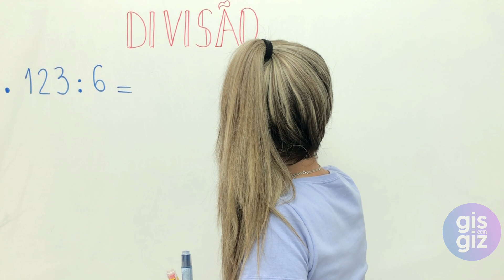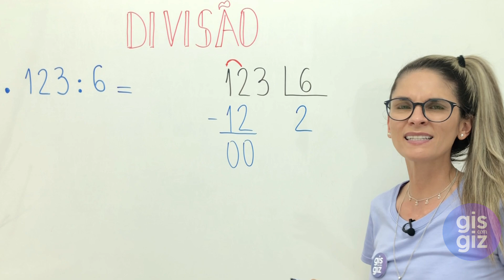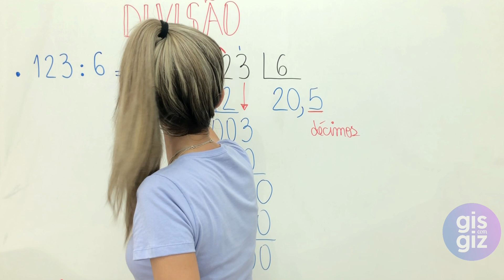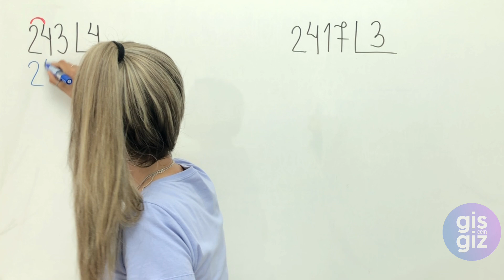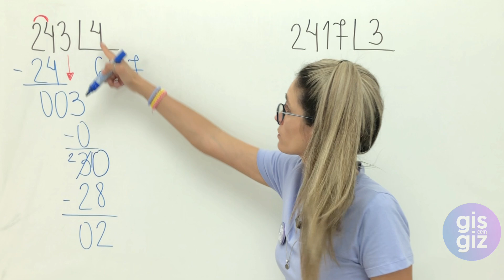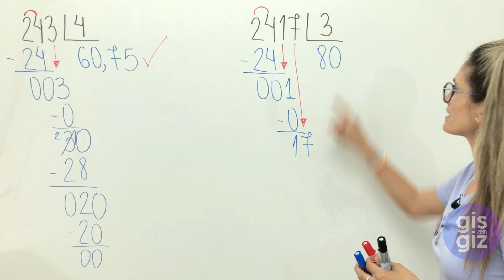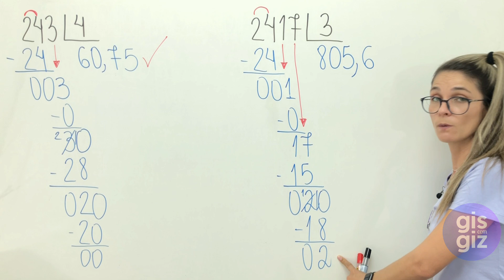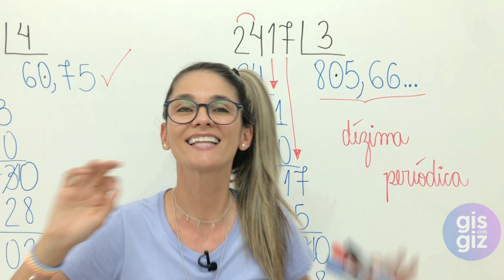DIVISÃO | DIVISÃO QUOCIENTE DECIMAL - DIVISÃO COM VIRGULA NO RESULTADO \Prof. Gis/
DIVISÃO QUOCIENTE DECIMAL

✅Nessa aula explico COMO FAZER A DIVISÃO COM QUOCIENTE DECIMAL. Não deixe de assistir a aula e tirar todas as dúvidas! 💜

Bons Estudos! ❤

Grande abraço,
Gis Bezerra.